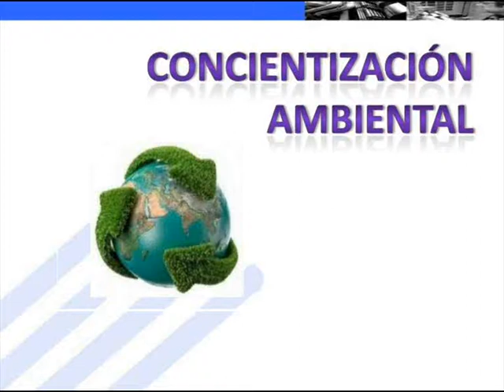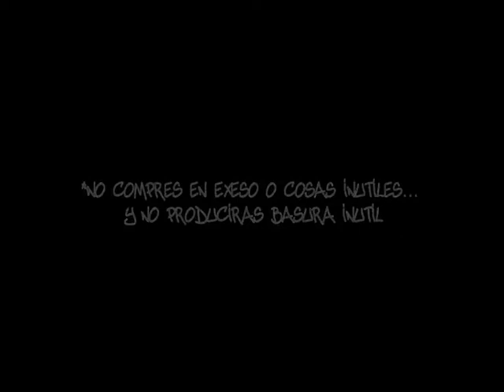contaminacionambiental árboles medioambiente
sobre el medio ambiente y mejoramientos de todos